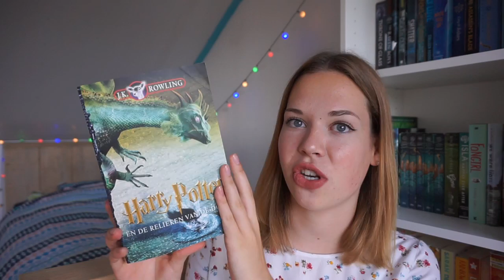June Wrap-Up & July TBR || 2016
Hi guys! I'm a 17 year old Dutch girl, who is obsessed with books and tv shows!